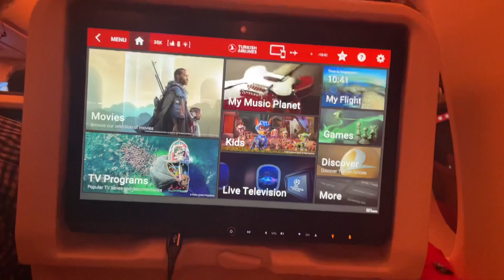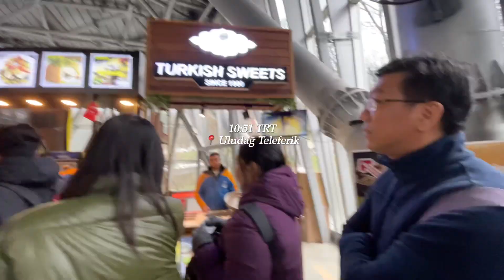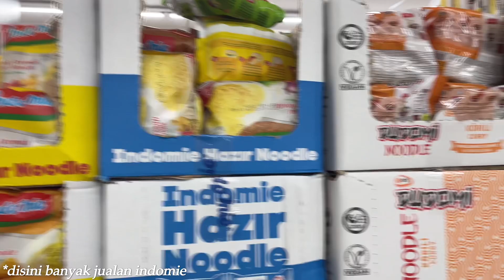Travel Vlog | Turkiye Trip | Bursa | Uludag Cable car | Grand Mosque #1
vlog kali ini cuma berdua :(